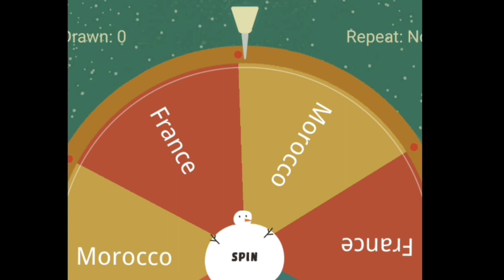France vs Morocco || FIFA World Cup Qatar 2022 Semi Finals || FIFA 23 || PS4 Gameplay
FRANCE VS MOROCCO
FIFA World Cup Qatar 2022 Quarter Finals

FIFA 23
PS4 Gameplay
World Cup Edition
Kick Off : Semi Finals
Difficult : World Class
Half Length : 6 minutes
Stadium : Lusail Stadium
Played as Morocco 🇲🇦

Semi Finals
🇲🇫 France vs 🇲🇦 Morocco : 1-1
(Dembele - En Nesryii)
France wins 2-1 on penalties

This is just a simulation and prediction.
Not a real match 😊